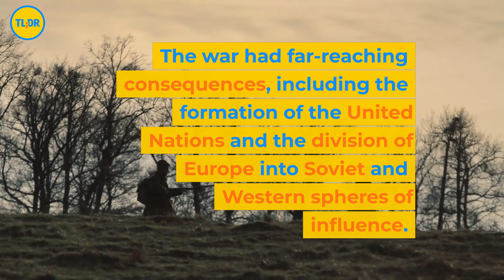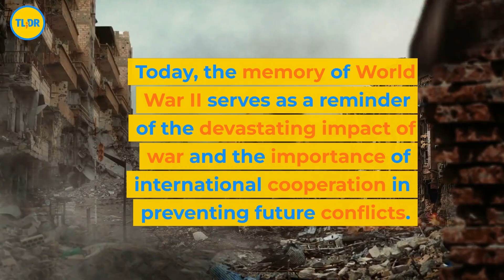The 2nd World War. All you need to know.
The 2nd World War. All you need to know. World War II was a global conflict that lasted from 1939 to 1945. It was fought between the Axis powers, led by Nazi Germany, and the Allied powers, led by the United States, the United Kingdom, and the Soviet Union. The war was sparked by Germany's invasion of Poland in 1939 and quickly spread across Europe and beyond. The United States entered the war after the attack on Pearl Harbor in December 1941. The war saw some of the most brutal fighting in history, with millions of civilians and soldiers killed or injured. It also saw the Holocaust, the systematic extermination of six million Jews and other minorities by the Nazis. The war ended with the unconditional surrender of Germany in May 1945 and the dropping of atomic bombs on Hiroshima and Nagasaki by the United States. The war had far-reaching consequences, including the formation of the United Nations and the division of Europe into Soviet and Western spheres of influence. It also led to the beginning of the Cold War between the United States and the Soviet Union. Today, the memory of World War II serves as a reminder of the devastating impact of war and the importance of international cooperation in preventing future conflicts. What topic would you like us to cover in a short video?